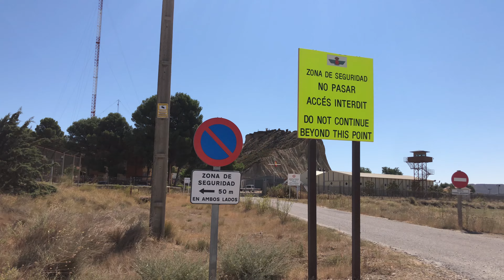car drive through the desert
bardenas reales